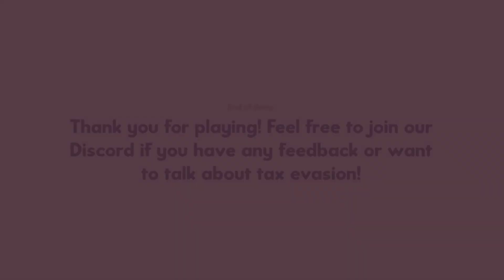Turnip Boy (Gameplay)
Turnip Boy Commits Tax Evasion (Demo Ver.)
DEVELOPER : Snoozy Kazoo

Play as an adorable turnip who just so happens to be an absolute
menace to society that just got evicted from his house! Garden
the tools you need to find your way through plantastic puzzles and
treacherous fights! Pay back your insurmountable debt to Mayor
Onion, and tear down the corrupt vegetable government!